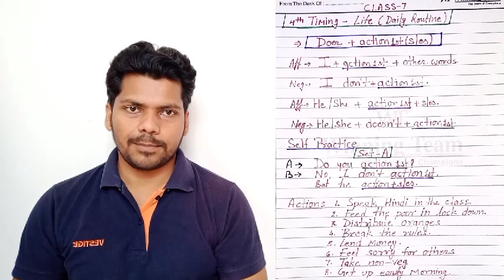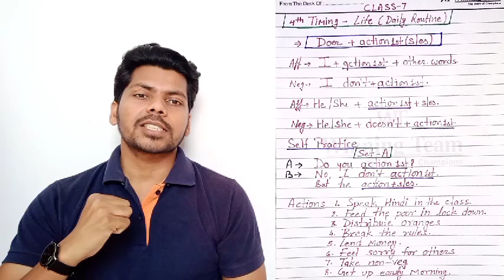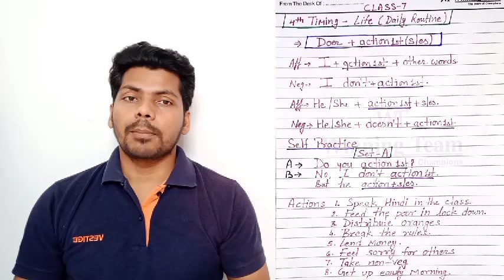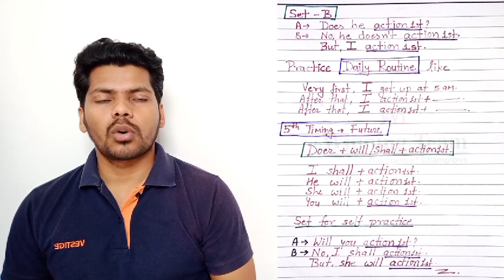घर बैठे अंग्रेजी बोलना सीखें By Manoj Baghel | Class - 7 | Present & Future Tenses